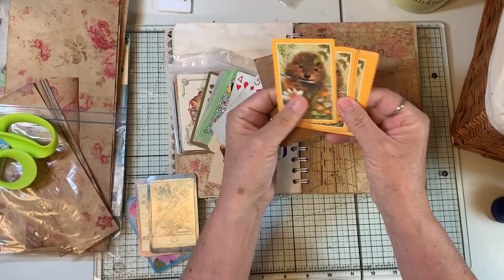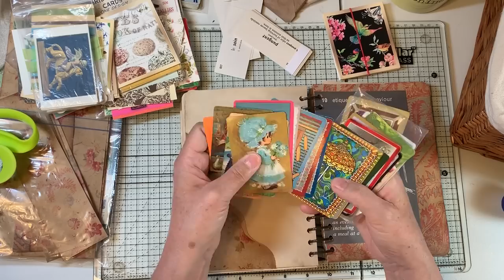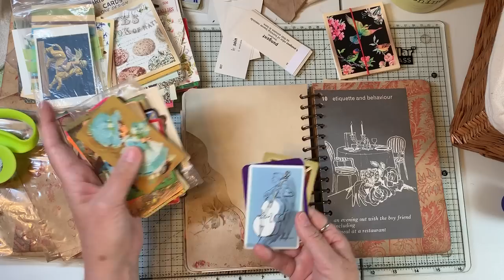Cinch Journals - Decorating Part 2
Continuing to decorate my unfinished Cinch journals!  Spoiler alert!...I actually finish one!  Yay!  Thanks for encouraging me to "get 'er done"!